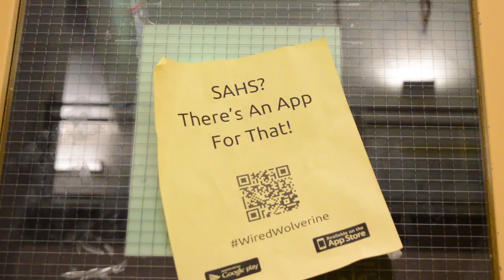Spooky Montage of Savage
A little video my friends and I made in Class for an assignment